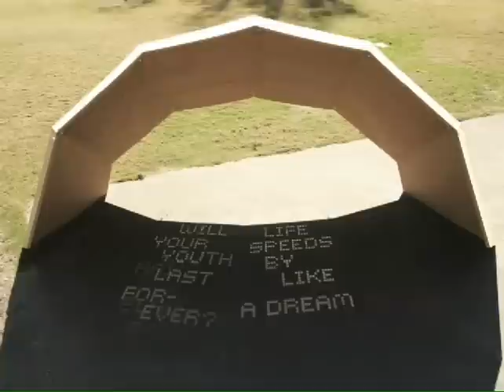Time Lapse Poem by Jiyeon Song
Using a complex array of perforations, light passing through the pavilions surface produces shifting patterns, which transform into the legible text of a poem.